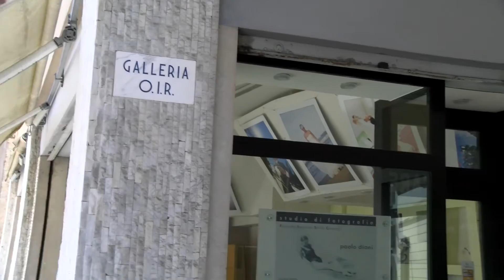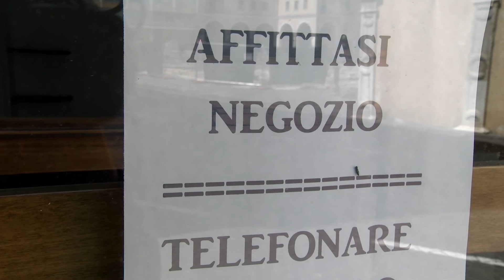CESENA: Le gallerie commerciali colpite dal degrado - VIDEO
Crisi degli affitti e difficoltà di accesso. Sono le gallerie quelle a soffrire più di tutti, a Cesena, del calo degli esercizi commerciali. Una piaga che, negli ultimi anni, ha visto molti commercianti costretti ad abbassare le serrande non potendo più sostenere i costi della gestione dei negozi, piegati dalla crisi dei consumi. E se, nelle vie più trafficate del centro, molti piccoli esercizi privati sono stati sostituiti dai negozi delle grandi catene commerciali, così non è stato per chi si trova in luoghi meno frequentati dalla circolazione pedonale. Parliamo della Galleria Isei, di Cavour e Oir che hanno ormai perso da anni il loro appeal commerciale, finendo per diventare luoghi pressochè disabitati, con pochi negozianti che cercano, imperterriti, di tirare avanti. L'unico dato positivo è quello della Galleria Urtoller che, data la posizione particolarmente favorevole, a ridosso di Piazza Fabbri, vanta ancora un buon numero di vetrine storiche ma, per tutti gli altri, la situazione appare desolante. Che fare, quindi? Se lo chiedono le associazioni di categoria che, oltre ad auspicare un livellamento dei canoni d'affitto, puntano sulla riqualificazione: "Le gallerie in difficoltà hanno bisogno di essere ridefinite - afferma il direttore di Confesercenti Graziano Gozi - per riacquisire un'anima e riempire gli spazi, magari valorizzando i settori dell'artigianato e dell'arte". Il problema, in ogni caso, non è passato inosservato da parte della giunta comunale, che ha commissionato un'indagine volta a migliorare la ricettività del centro, e nei tempi a venire, dovrà ragionare sull'abbellimento degli spazi e sul reperimento di fondi per i nuovi lavori.